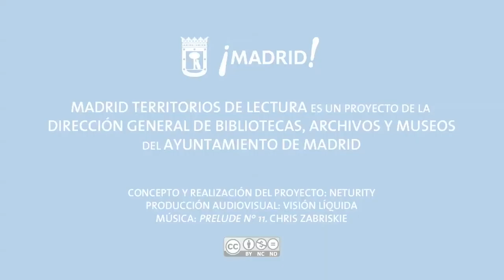Territorios de lectura: Ángel Payar (3)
Entrevista a Ángel Payar (Jefe Servicio Bibliotecas Públicas Ayuntamiento de Madrid) para Madrid Territorios de Lectura.